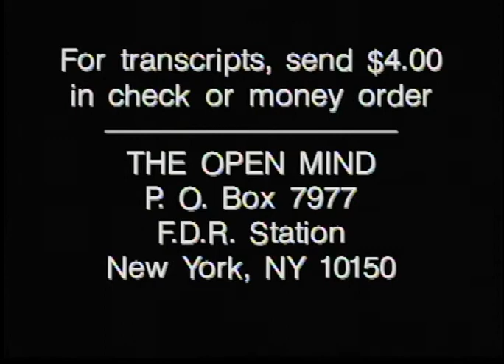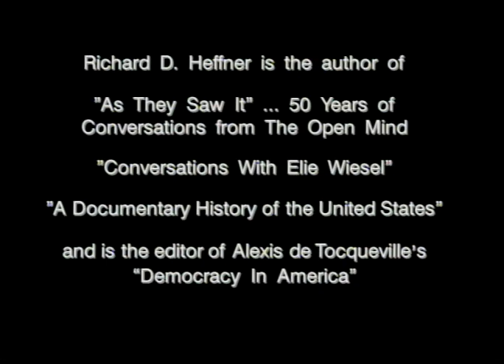Leading with Kindness | The Open Mind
Guest: Dr. William F. Baker, President Emeritus of WNET/Thirteen.

OM08 039